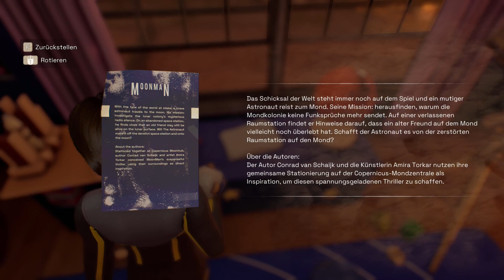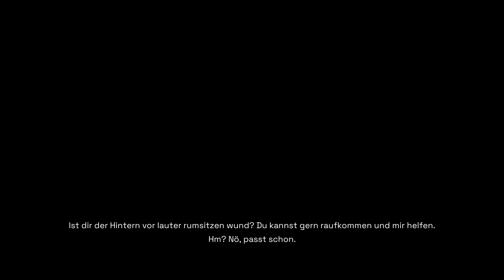Deliver us Mars 🚀 #01 Die Welt vor dem Aus [Deutsch|German] [Let's Play]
Ein Deliver us Mars Lets Play deutsch von xC00K1E.

Viel Spaß mit dieser Folge zu Deliver us Mars!

Beschreibung von Deliver us Mars:

Deliver Us Mars ist die Fortsetzung des preisgekrönten Deliver Us The Moon, ein atmosphärisches Sci-Fi-Abenteuer, das ein intensives Astronautenerlebnis bietet. Erforscht neue Grenzen auf einer spannungsgeladenen, riskanten Mission, um die ARCHE-Kolonieschiffe zu bergen, die von mysteriösen Outward gestohlen wurden.

EINE WAGEMUTIGE NEUE MISSION
Zehn Jahre nach der Mission Fortuna ist die Menschheit näher denn je am Aussterben. Nach einem mysteriösen Notruf vom Mars schließt sich die jüngste Astronautin der Erde, Kathy Johanson, der Zephyr und ihrer Besatzung zu einer letzten Mission an: Sie soll die von mysteriösen Outward gestohlenen ARCHE-Kolonieschiffe bergen und damit das Überleben der Menschheit sichern.

DAS GAMEPLAY IST NICHT VON DIESER WELT
Geht an Bord der Zephyr und reist von der Erde zur Marsoberfläche. Durchquert das raue und unbarmherzige Terrain und versucht, die Geheimnisse von Outward zu enthüllen. Setzt sowohl euren Verstand als auch eure Muskeln ein, um geistige und körperliche Herausforderungen zu meistern, die ARCHEN zu finden und die Beweggründe derjenigen aufzudecken, die hinter dem Notruf stecken, der euch hierher gebracht hat.

EIN BESONDERES ERLEBNIS
Erlebt eine hochgradig ausgefeilte und packende Erzählung mit fesselndem Gameplay. Jeder Moment bietet eine spannungsgeladene, emotionale Geschichte, die von der Musik des preisgekrönten Komponisten Sander Van Zanten, hochmodernen Motion-Capture-Effekten, atemberaubender Grafik und Raytracing-Schatten und -Reflexionen in Echtzeit mithilfe der Unreal Engine begleitet wird.

Titel: Deliver us Mars
Entwickler: KeokeN Interactive
Publisher: Frontier Developments
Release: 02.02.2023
Plattform: PC, Xbox Series, Xbox One, PS5, PS4